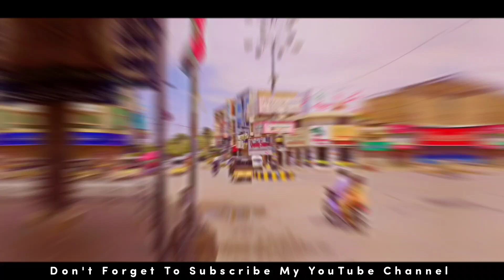The Quetta Vlog Eid-ul-Fitar 2024 | Haroon Shopping center | Balochistan | Khalil Rehman Creation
Assalamualaikum,

Duration: 06:03
________________Follow us____________
Most Beautiful Quetta Vlog.
Quetta Visit During Eid-ul-Fitar 2024.
Quetta City Haroon Shopping Center.